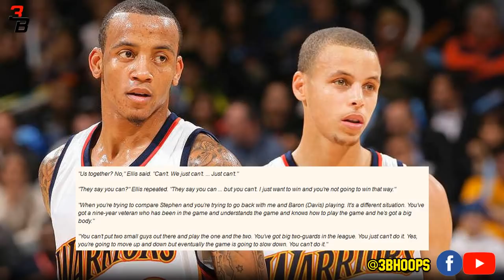MONTA ELLIS STORY | ANO NGA BA ANG NANGYARI SA THE PROJECT NG NBA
Most recent videos are Lebron James, Steph Curry, James Harden, Charles Barkley, Reggie Miller,Luka Doncic, Trae Young and many more